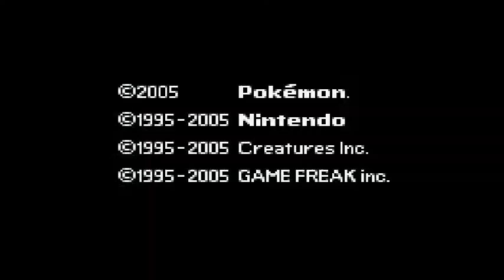Pokemon Emerald Nuzlocke Randomizer part 1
Welcome to the first episode of Pokemon Emerald Nuzlocke Randomizer! I will be following the two Nuzlocke rules:
1. You can only catch the first Pokemon you see on a route.
2. If your Pokemon faints, you must release it or put it in a death box.

Team at end of video: MetalHead (Metagross) Lv. 6